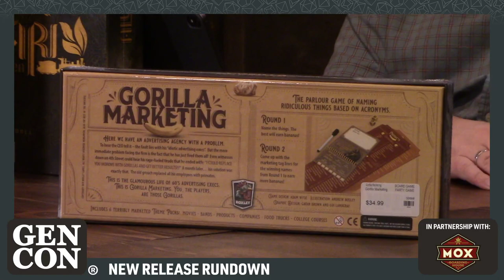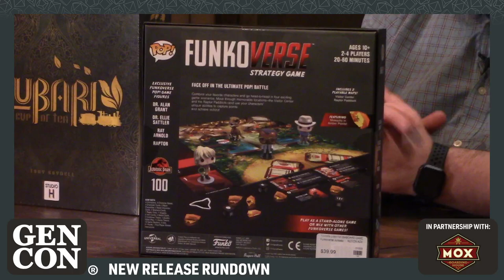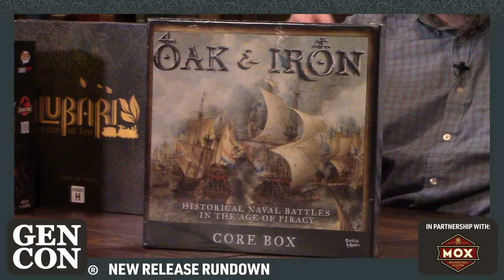New Release Rundown, March 13, 2020 with Mark Godek of Mox Boarding House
Mark Godek from Mox Boarding House joins us to talk about some new releases, including Gorilla Marketing, Oak and Iron, Alone Against the Frost, Funkoverse Jurassic Park, The Color Monster, Las Vegas Royale, & Alubari.

The New Release Rundown is a weekly tabletop news show streamed live from Chaldea Studios at 12:30 pm Pacific every Friday. Hosted by Derek Guder.